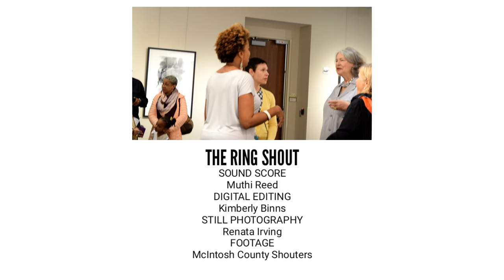BLACK ANGELS, New works by Charmaine Minniefield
Carrie McPheeters Gallery
Auburn Avenue Research Library on African American Culture and History
Exhibition Dates:  April 8 - June 24
Opening Event:  April 15 @ 3-5 pm
The work of Charmaine Minniefield explores African and African American ritual from a feminist perspective. From the ancestral to the contemporary, Minniefield examines the feminine body as a vessel; considering her physical form as sacred, her spiritual as Ase' (Power), her movement as prayer, and her agency as resistance.  This work gives a glimpse into the work of "egbe" or the secret society of women who conjure freedom.